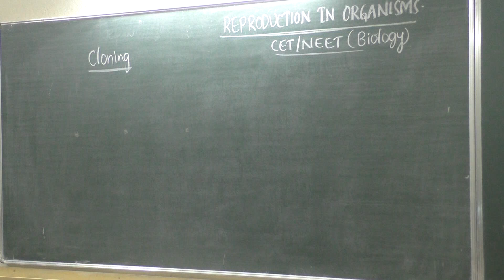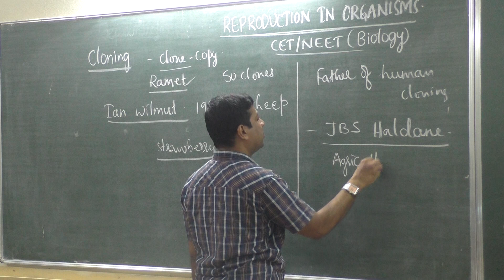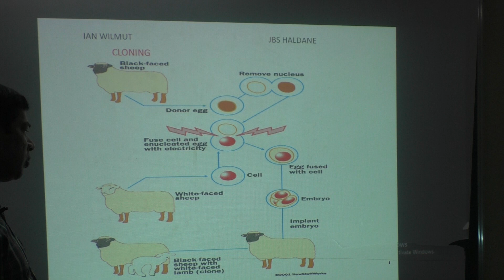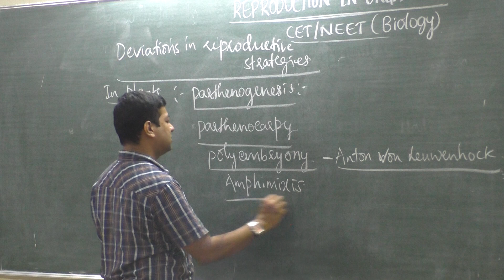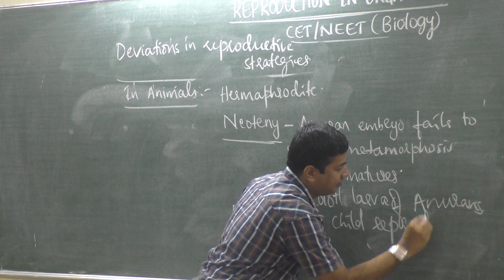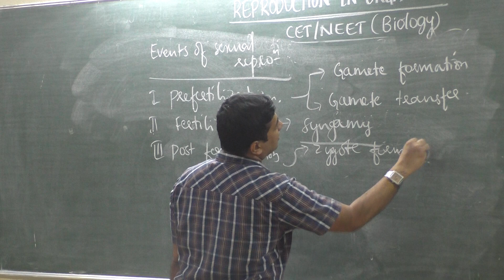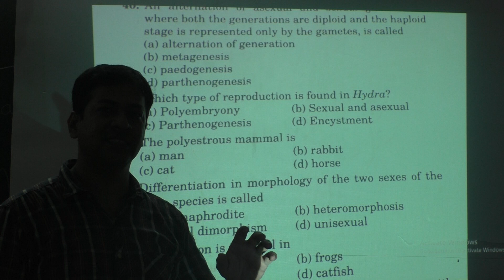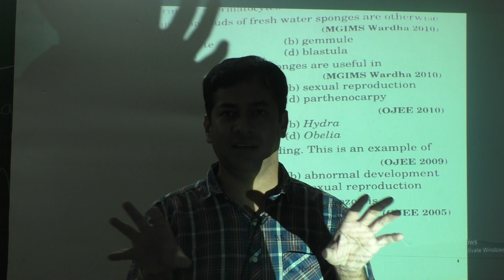NEET 6 Reproduction In Organisms - biology by ganesh Shastri